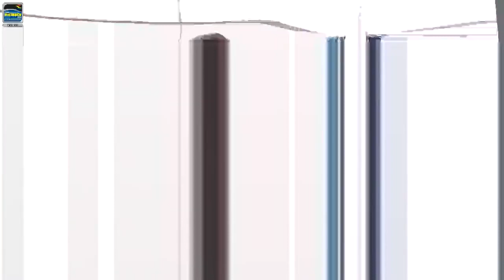🔴LIVE R NAIT ਆਰ ਨੇਤ LEHAL ਲੇਹਲ Gurdaspur ਗੁਰਦਾਸਪੁਰ Sabyacharak Mela 15 Apr 2024 HD